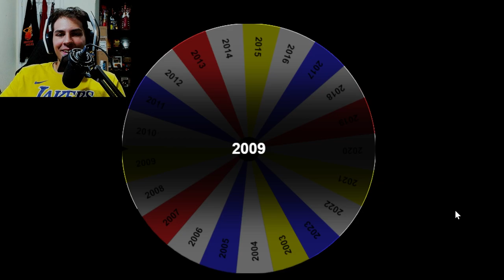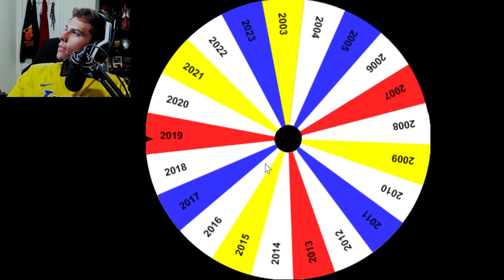The NBA Multiverse Part 1